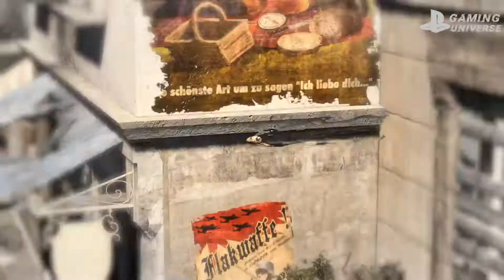Sniper Elite V2 Gameplay - Perfect Sniping | part 2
Share your thoughts and feedback in the comments below! I try to respond to them as much as possible. 👍 This shows me which videos you want to see more often.